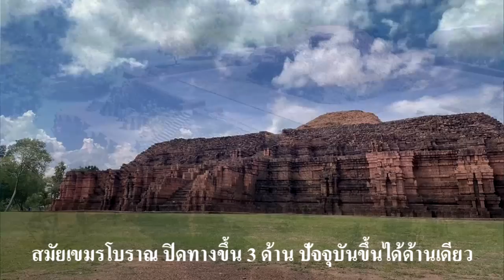Ep1 อุทยานประวัติศาสตร์ศรีเทพ เขาคลังใน และการขุดค้นพบโบราณสถานเขาคลังนอก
อุทยานประวัติศาสตร์ศรีเทพ ตั้งอยู่ที่ ตำบลศรีเทพ อำเภอศรีเทพ จังหวัดเพชรบูรณ์ ที่อุทยานประวัติศาสตร์แห่งนี้ ขุดพบโบราณวัตถุเป็นจํานวนมาก โบราณสถานเมืองใน 48 แห่ง ปัจจุบันได้รับการขุดแต่งและบูรณะหมดแล้ว โบราณสถานเมืองนอกมี 54 แห่ง ยังไม่ได้ขุดแต่งบูรณะ ภายนอกเมือง ยังมีโบราณสถานกระจายอยู่อีกราว 50 แห่ง ในโบราณสถานที่กล่าวมานี้ล้วนพบโบราณวัตถุต่าง ๆ มากมาย
โบราณสถานและโบราณวัตถุทั้งหลายเหล่านี้ ได้รับอิทธิพลจากวัฒนธรรมที่แตกต่างกัน, ไปตามยุคสมัย ได้แก่วัฒนธรรมทวารวดี วัฒนธรรมเจินละ และวัฒนธรรมเขมรโบราณ
           ในสมัยพุทธศตวรรษที่ 12-16  เมืองศรีเทพได้รับวัฒนธรรมทวารวดี จะเห็นได้จากการขุดคูน้ำคันดิน เป็นกําแพงรอบเมืองตามวัฒนธรรมทวารวดี นอกจากจะเป็นการกักเก็บน้ำไว้ใช้อย่างเหลือเฟือแล้ว ยังเป็นการสร้างเครื่องกีดขวาง มิให้เข้าศึกเข้ามารุกรานได้โดยง่ายอีกด้วย
          โบราณสถานและโบราณวัตถุสมัยทวารวดีในเมืองศรีเทพโบราณยังมีอีกมาก เช่น

          1. โบราณสถานเขาคลังใน เป็นโบราณสถานขนาดใหญ่อยู่กลางเมือง เป็นศาสนสถานในศาสนาพุทธขนาดใหญ่ในวัฒนธรรมทวารวดี  สันนิษฐานว่า มีมาในราวพุทธศตวรรษที่ 12 เพื่อเป็นศาสนสถานในพุทธศาสนาลัทธิหินยานหรือเถรวาท แล้วต่อมาจึงได้มีการปรับเปลี่ยน เป็นศาสนสถานในพุทธศาสนาลัทธิมหายานในราวพุทธศตวรรษที่ 14 และใช้ประกอบพิธีกรรมตลอดมา จนกระทั่งเมืองถูกทิ้งร้างไปในราวพุทธศตวรรษที่ 18 มีกําแพงศิลาแลงล้อมรอบ  บริเวณโบราณสถานที่เป็นประธาน เหลืออยู่แต่ส่วนฐานสี่เหลี่ยมผืนผ้าขนาด 28 คูณ 44 เมตร, สูง 12 เมตร ก่อด้วยศิลาแลง น่าจะเป็นฐานของสถูปขนาดใหญ่ ส่วนฐานที่เป็นศิลาแลงนั้นฉาบปูนและมี ลวดลายปูนปั้นประดับ ลวดลายชั้นล่างสุดเป็นแถวของลายก้านขดที่นิยมกันอยู่ในสมัยทวารวดี ลวดลายชั้นบนขึ้นไปเป็นรูปคนแคระและสัตว์ ทําท่าแบกโบราณสถานนี้ ประดับอยู่ ซึ่งเป็นลักษณะของศิลปะทวารวดีเช่นกัน ลักษณะเช่นนี้คล้ายกับที่วัดโขลงสุวรรณคีรีตําบลคูบัว จังหวัดราชบุรี และที่ฐานเจดีย์จุลประโทณ จังหวัดนครปฐม แผนผังเป็นรูปสี่เหลี่ยมผืนผ้า หันหน้าไปทางทิศตะวันออก ฐานยังเหลือภาพปูนปั้นประดับเป็นลายก้านขด รูปสัตว์ และคนแคระแบก กำหนดอายุได้ในราวพุทธศตวรรษที่ 14 ด้านหน้ามีบันไดทางขึ้นสู่ชั้นบนซึ่งยังเหลือปูนฉาบเป็นลานกว้าง มีร่องรอยว่าเดิมอาจมีสถูปประดิษฐานอยู่ทางทิศตะวันตก และวิหารขนาดเล็กอยู่ด้านหน้า แต่ปัจจุบันพังทลายไปเกือบจะไม่เหลือร่องรอย ภายในบริเวณวัดยังมีเจดีย์ราย วิหาร และอาคารขนาดเล็กหลายแห่ง นอกจากนั้น ที่ลานด้านขวาของฐานสถูปโบราณ ยังมีร่องรอยของฐานสถูปหรือวิหารขนาดเล็ก ก่อด้วยอิฐ เหลืออยู่ 1 แห่ง
ภายในกําแพงศิลาแลงของโบราณสถานเขาคลังในนี้ ยังมีร่องรอยของสิ่งก่อสร้างขนาดเล็ก เช่น วิหาร เจดีย์ราย และอาคารประกอบพิธีกรรมต่างๆ อยู่โดยรอบ การที่ชาวบ้านเรียกชื่อว่า เขาคลังใน เพราะตั้งอยู่บนเนินดินเหมือนภูเขา ความเชื่อของคนในท้องถิ่น ที่เชื่อว่าเป็นคลังที่เก็บสิ่งของมีค่า หรือคลังอาวุธในสมัยโบราณ ที่ตั้งอยู่ในเขตของเมืองใน

        2. โบราณสถานเขาคลังนอก ตั้งอยู่ที่บ้านสระปรือ นอกเมืองห่างออกไปทางทิศเหนือของ เมืองในราว 2 กิโลเมตร  เป็นโบราณสถานที่ค้นพบมานานแล้วในหมู่โบราณสถานของอุทยานประวัติศาสตร์ศรีเทพ จังหวัดเพชรบูรณ์ แต่เพิ่งบูรณะแล้วเสร็จเมื่อปี  2555 ลักษณะของเขาคลังนอกเป็นศาสนสถานขนาดใหญ่ สร้างขึ้นเมื่อราวพุทธศตวรรษที่ 13-14 ในสมัยทวารวดี สันนิษฐานว่าเดิมมีลักษณะเป็นสถูปขนาดใหญ่ที่สามารถขึ้นไปด้านบนได้ ปัจจุบันเหลือเพียงฐานขนาดใหญ่ ทรงสี่เหลี่ยมจัตุรัส ก่อด้วยศิลาแลง สภาพค่อนข้างสมบูรณ์ มีทางขึ้นทั้ง 4 ด้าน กว้างด้านละประมาณ 64 เมตร ความสูงจากฐานถึงยอด ประมาณ 20 เมตร แบ่งเป็น 2 ชั้นหลัก ๆ โดยแต่ละชั้นสูงประมาณ 5 เมตร แต่ละทิศมีเจดีย์รายรอบเล็ก ๆ ซึ่งแสดงถึงความเชื่อเกี่ยวกับมณฑลจักรวาล และอิทธิพลทางสถาปัตยกรรมของอินเดียตอนใต้
และชวากลางคล้ายบรมพุทโธ ประเทศอินโดนีเซีย
           ศาสตราจารย์ ดร.สันติ เล็กสุขุม คณะโบราณคดี มหาวิทยาลัยศิลปากร สันนิษฐานว่าด้านบนประกอบด้วยลานประทักษิณ สำหรับประกอบพิธีกรรม และเป็นระเบียงที่สามารถเดินวนรอบได้ ลานประทักษิณมีเจดีย์ประธานตั้งอยู่บนสุดสร้างด้วยอิฐ โดยมีฐานอิฐรับยอดเจดีย์อีก 1 ชั้น รวมเป็น 3 ชั้น  มีบันไดทางขึ้นสู่ด้านบนทั้ง 4 ทิศ บันไดมีผนังข้างเป็นชั้นรองเครื่องไม้หลังคา ปากทางขึ้นราวบันไดมีฐานของรูปสลักที่น่าจะเป็นรูปสิงห์คู่ ฐานโค้งเป็นบัว ลานประทักษิณชั้นบนสุดของแต่ละทิศมีซุ้มประตูโค้ง ล้อมรอบด้วยกำแพงแก้ว ระเบียงคตหรืออาคารไม้มุมหลังคาล้อมรอยเจดีย์ประธาน และมีเจดีย์ขนาดเล็กประดับตามมุม
           นอกจากนี้ รอบฐานเจดีย์ยังมีเจดีย์บริวารกระจายตัวตามแนวทิศหลัก ทิศละสามหลังในระยะห่างเท่า ๆ กัน ผลการวิเคราะห์ข้อมูลไลดาร์พื้นที่มหาสถูปเขาคลังนอกและโดยรอบ เผยให้เห็นการกระจายตัวของโบราณสถานและแหล่งที่เป็นไปได้ว่า เป็นส่วนประกอบของศาสนสถาน รวมถึงกิจกรรมของมนุษย์ในอดีตรอบ ๆ ซึ่งทำให้เห็นว่าพื้นที่นี้เป็นมากกว่าศาสนสถานในบริบทมหาสถูป แต่อาจเป็น “มหาวิหาร” หรือวิทยาลัยซึ่งเป็นศูนย์กลางการเรียนรู้ที่สำคัญแหล่งหนึ่ง เช่นเดียวกับวิทยาลัยนาลันทา ที่มีบทบาทส่งต่อพุทธศาสนาและงานศิลปะสู่รัฐในพื้นที่ใกล้เคียง